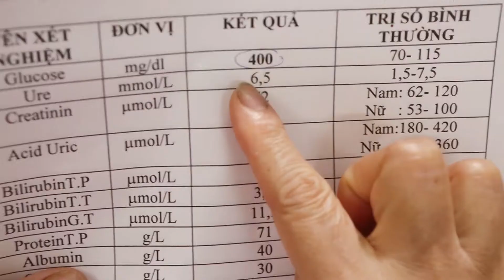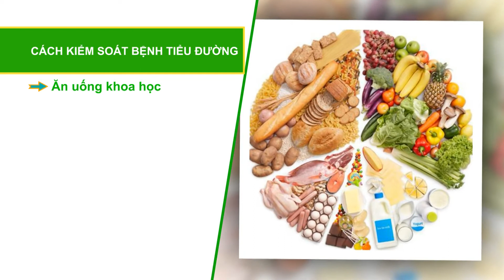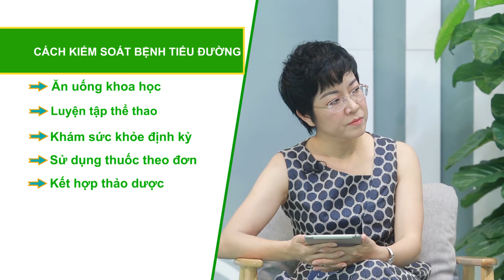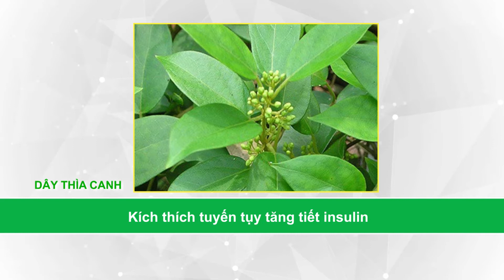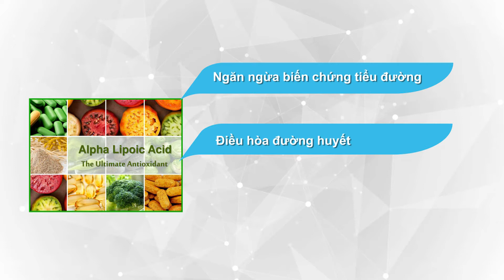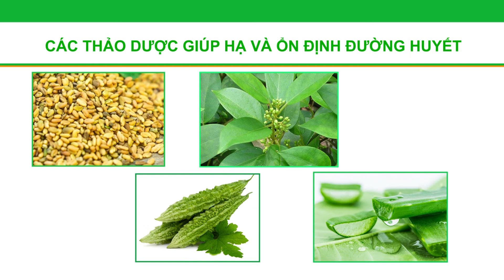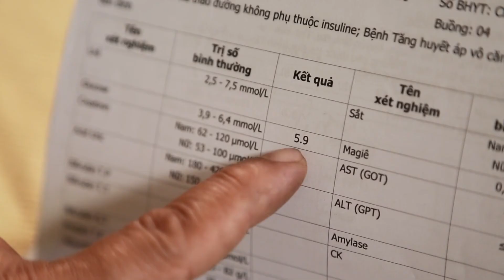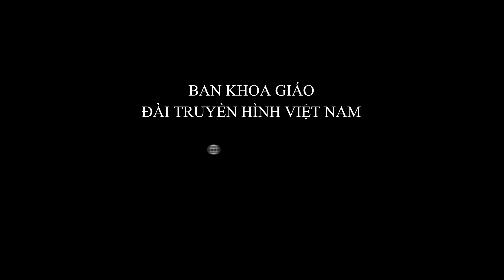Lam the nao kiem soat benh tieu duong an toan hieu qua sl2